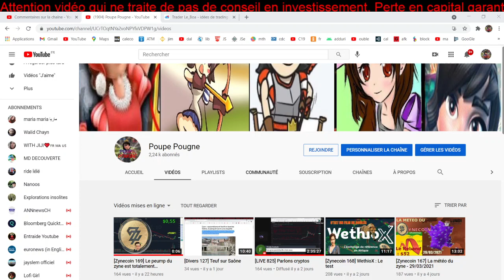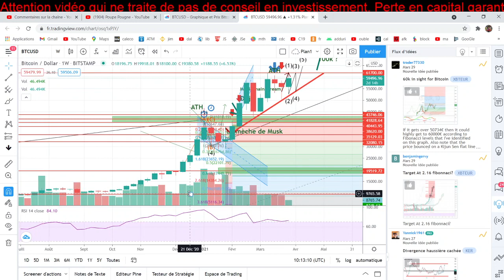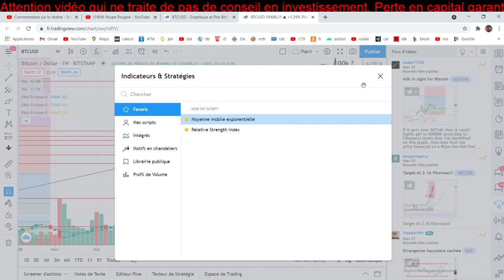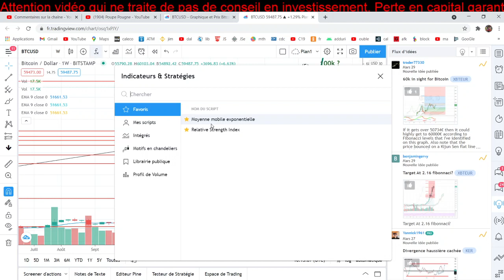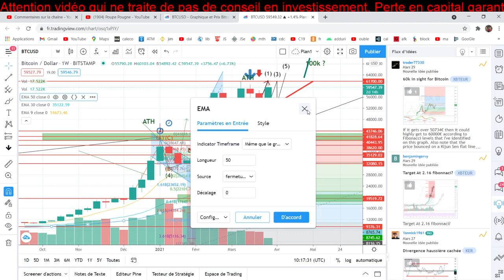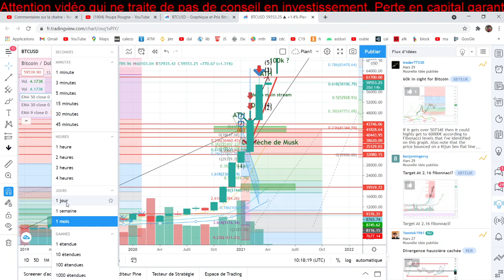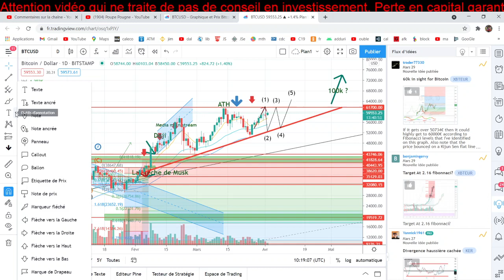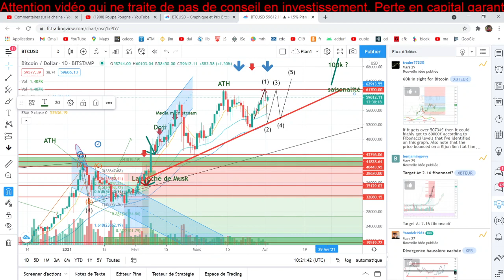[BTC 016] La météo du bitcoin - 02/04/2021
Le bitcoin pump ! Comme le zyn !